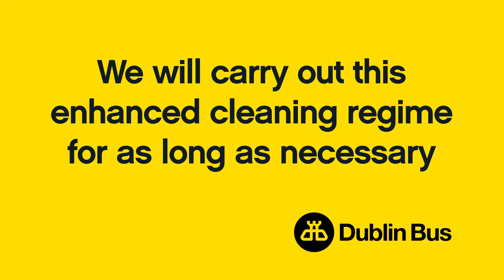Cleaning at termini points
We have extended our cleaning regime to include cleaning at depots and termini points throughout the city